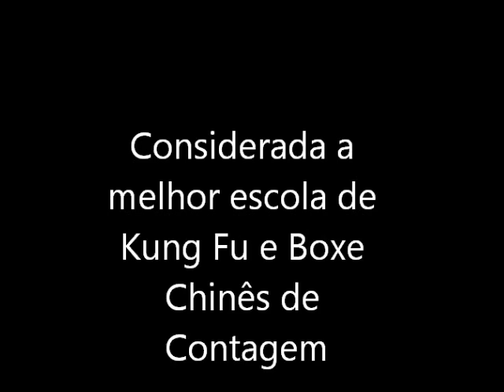Boxe Chinês (Sanda) Kung Fu Templo Contagem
Escola de Boxe Chinês e Kung Fu em Contagem e Belo Horizonte é referencia na artes Marciais no estado de Minas Gerais com reconhecimento no Brasil e exterior. Venha nos fazer uma visita e faça uma aula experimental gratuitamente. Contato - 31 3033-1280 ou 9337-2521
Endereço - Avenida Régulus 558, Bairro Jardim Riacho, Contagem, Minas Gerais.